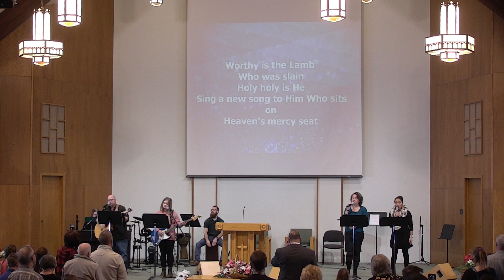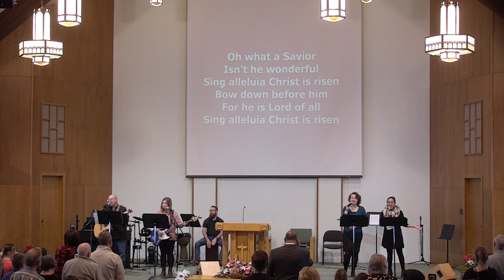Are you Awake? Acts 20:1-12